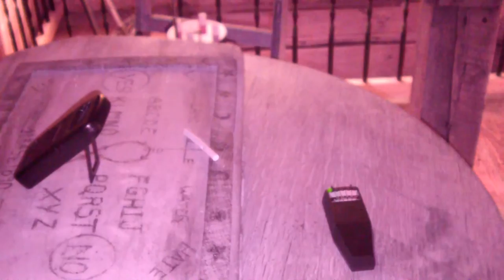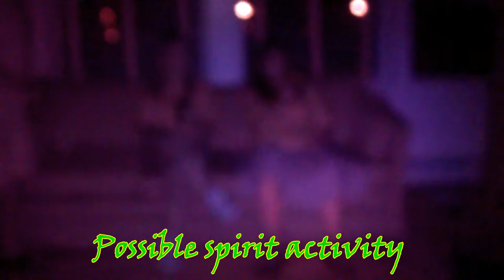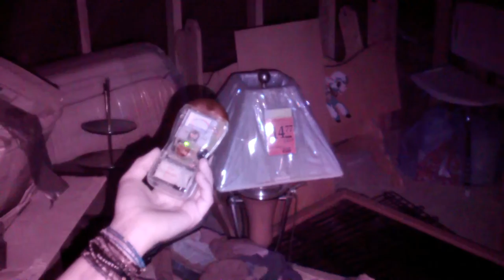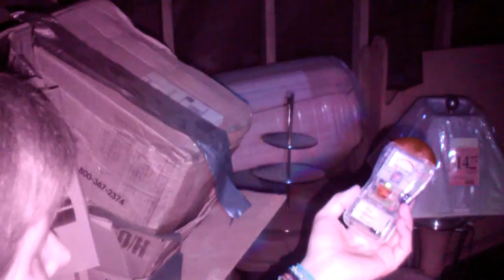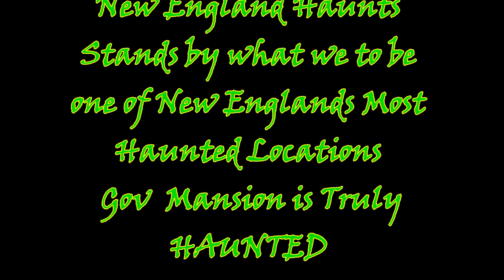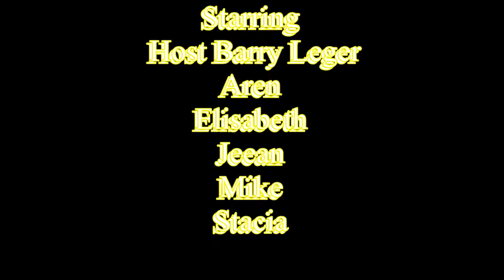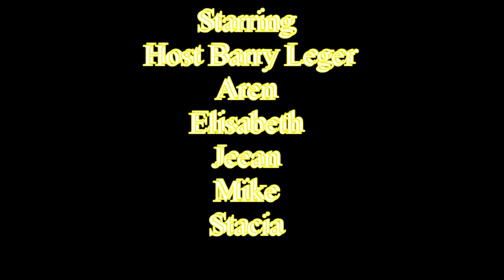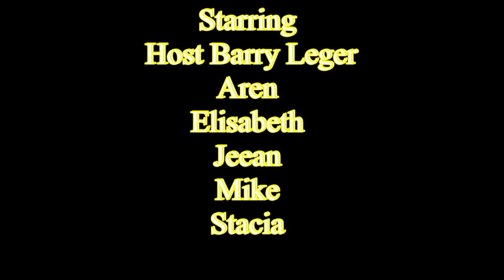new england haunts New show coming soon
Join Haunted Productions  And American Horror Films Productions Llc as they search for paranormal activity.